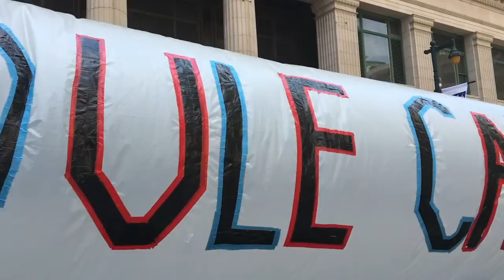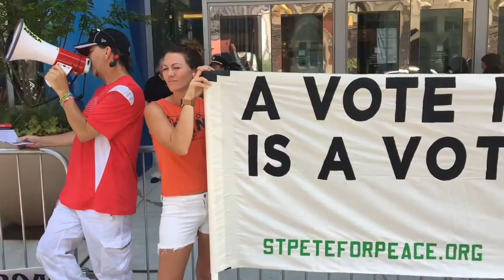Philly DNC 2016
video clips from Sun 7/24 to Mon 7/25

big shout out to Eli Smith, Michael Steven Smith and WBAI -Law and Disorder Radio.

"this isn't over by a longshot, this is just the beginning."

Photos from Sunday's Clean Energy Revolution March, Bernie March, Socialist Alternative at Church of the Advocate, and Monday @ DNC Wells Fargo Compound and Socialist Convergence 2016 at Friends Center. Philadelphia PA.